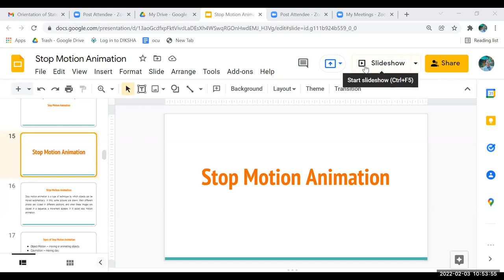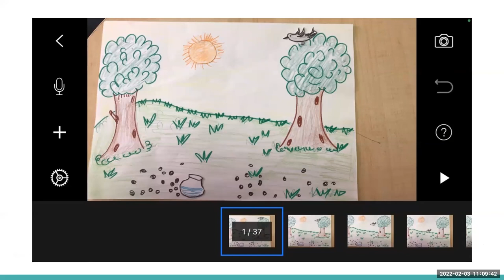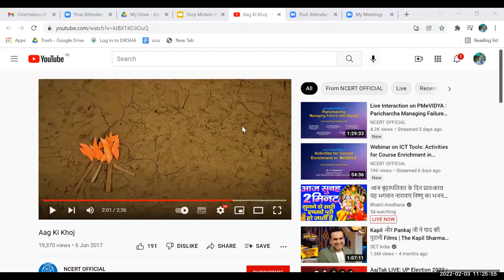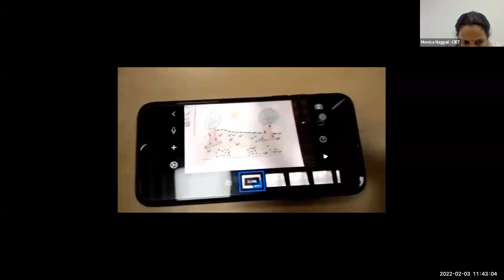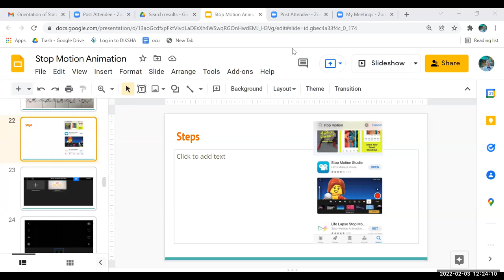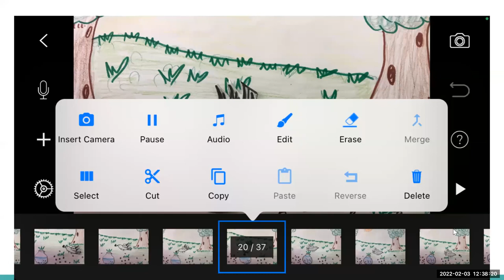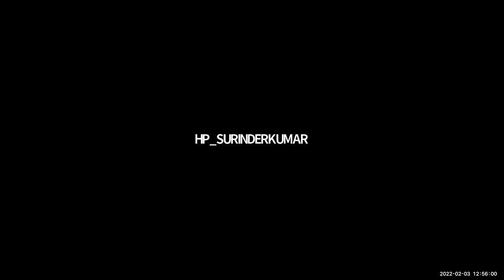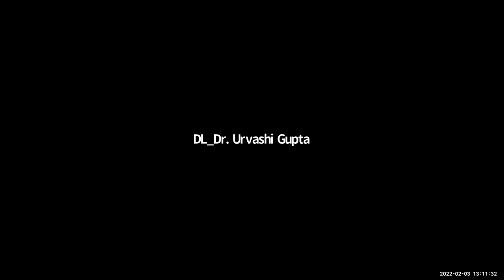Animation Resources: Stop Motion Animation Demonstration_Bilingual